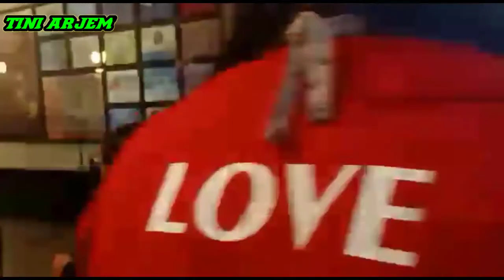🔘 MUKBANG BAKSO WAJAN@tiniarjem5961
Assalamualaikum wr wb#mukbang#bakso#wajan@tiniarjem5961